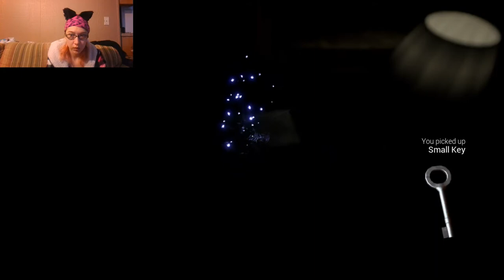Lets play ~ What never was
this was a great game I enjoyed the story I hope it becomes a longer more detailed game.